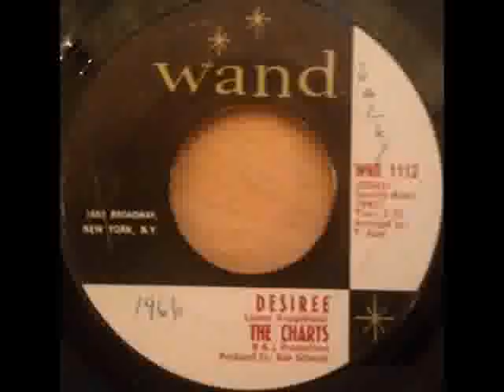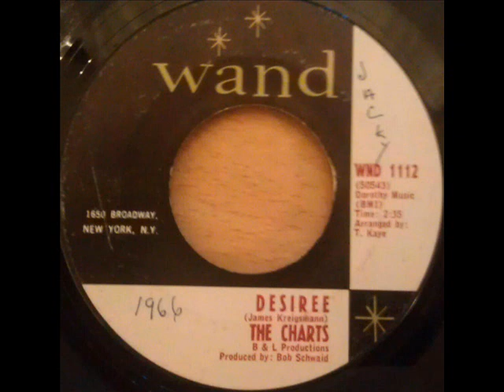Desiree - The Charts